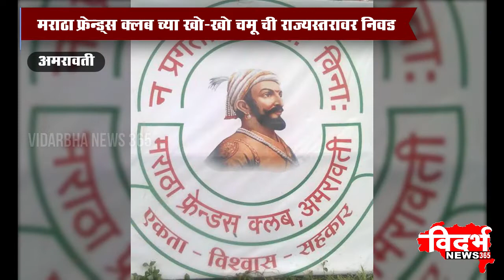AMRAVATI | मराठा फ्रेन्ड्स क्लब च्या खो-खो चमू ची राज्यस्तरावर निवड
विदर्भन्यूज365मराठी मराठा फ्रेन्ड्स क्लब च्या खो-खो चमू ची राज्यस्तरावर निवड

पुणे येथील बालेवाडीत होणार खो-खो चे राज्यस्तरीय सामने

सर्वत्र होत आहे कौतुकाचा वर्षाव